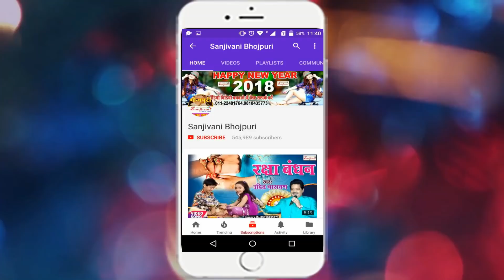Brijesh Raja का सुपरहिट हिट नया गाना 2018 - कोरवा में लेली राजा - New Bhojpuri Hit Love Song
Album Detail यहा देखे :-
एलबम - सेजिया के सूख
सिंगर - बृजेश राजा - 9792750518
गीत - जितेन्द्र पटेल अकेला
संगीत - अजय सिंह (A J)
सहयोग- राम भैया, आनंद भैया,